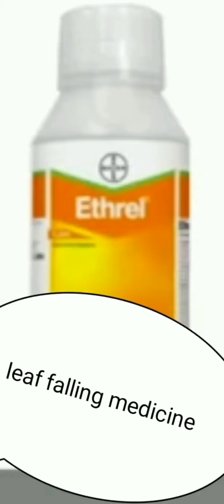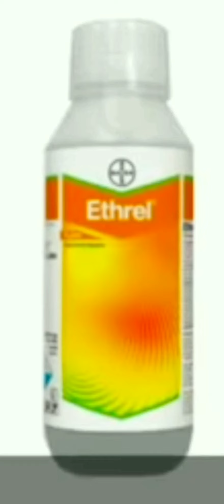ethrel 39/ # # leaf falling medicine# /ಎಲೆ ಬೀಳುವ ಔಷಧ#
Ethrel is plant growth regulator with systemic properties. It penetrates into the plant tissues, and is translocated and progressively decomposed to ethylene, ...
Ethrel is a versatile plant growth regulator which improves colouration and accelerates uniform ripening of fruits like pineapple, mango, tomato, etc.
Ethrel is plant growth regulator with systemic properties. It penetrates into the plant tissues, and is translocated and progressively decomposed to ...
Ethrel is plant growth regulator with systemic properties. It improve coloration and accelerates uniform ripening of fruits and induces profuse flowering.